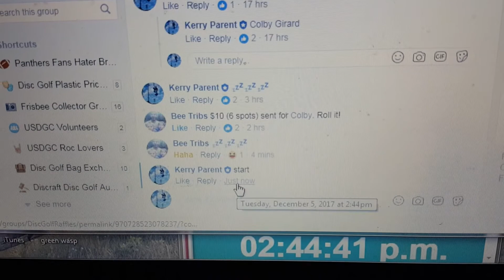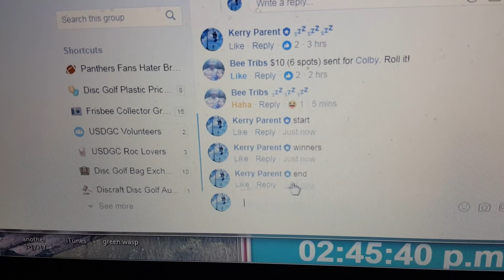give a friend a D